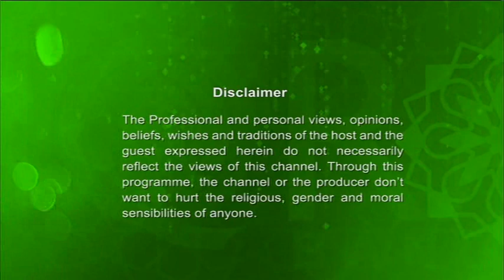Alor Dishari 01102018 (Differences in Prayer for Men and Women) By Shaikulhadith Mufti Abdur Rah